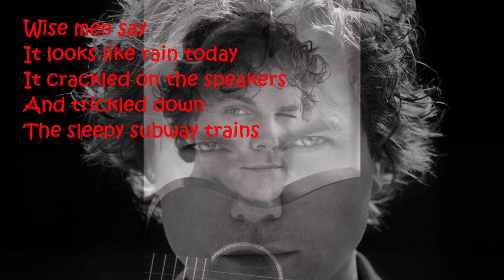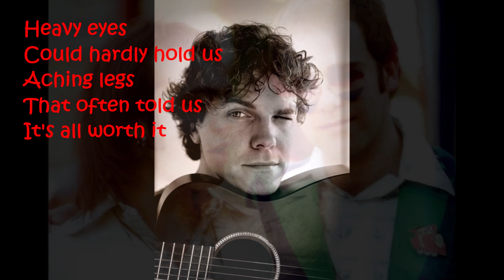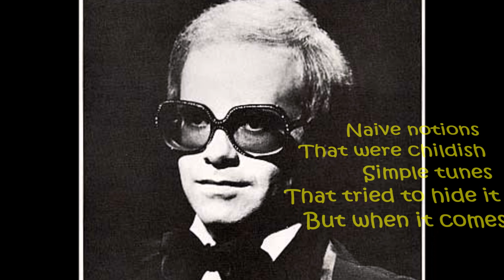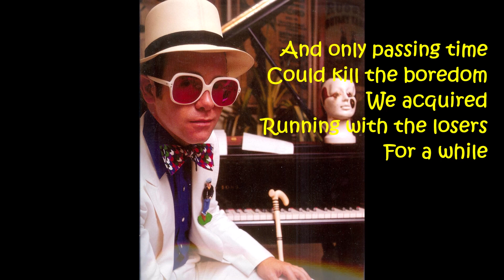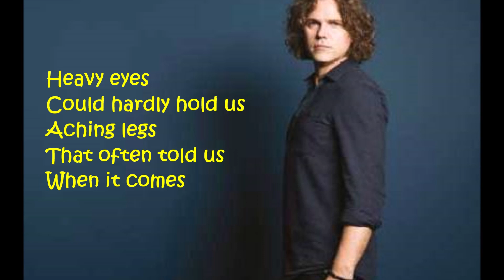Elton John's "We All Fall in Love Sometimes" - Jasper Steverlinck (2004)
From the Belgian singer's 2004 album "Songs of Innocence"
We All Fall in Love Sometimes
from the Elton John album "Captain Fantastic and the Brown Dirt Cowboy"